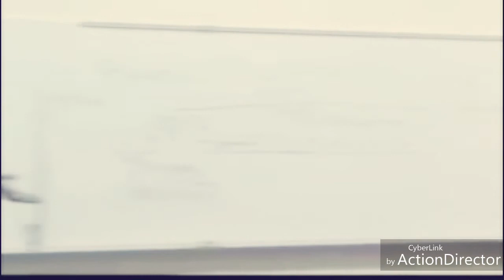Dr Sebi on MARIJUANA